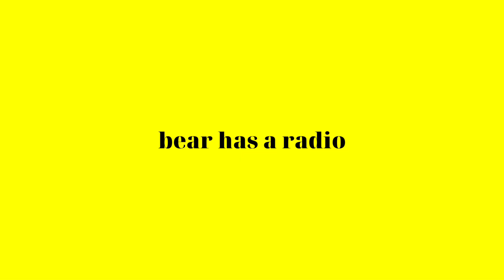RADIO OF BEAR | NEW VIBE | OFFICIAL VIDEO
radio of bear